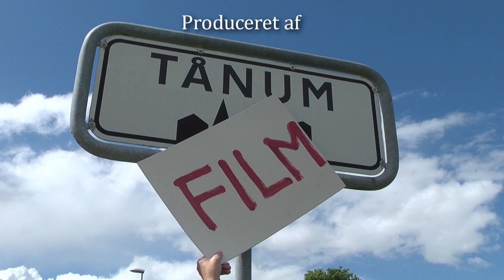CAD Oldtimer Veteranbil Værkstedsmuseum, 26. maj 2019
Den 26. maj kunne CAD Oldtimer Veteranbil Værkstedsmuseum i Allingåbro  indvie sin nye tilbygning.